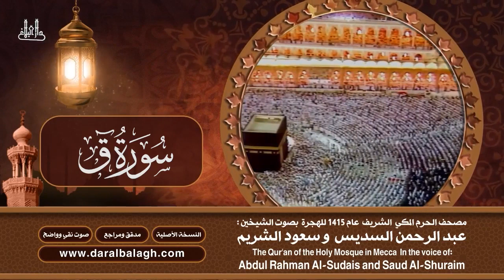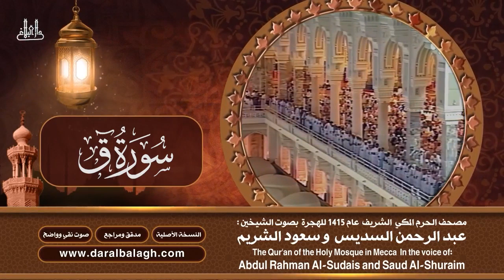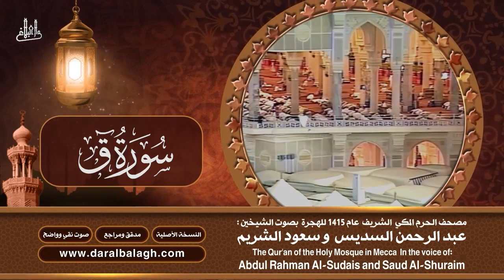50| سورة ق | مصحف الحرم المكي1415هجري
:: سورة يس و سورة الواقعة و سورة الرحمن و سورة الملك للرزق والشفاء  والبركة | اربعة قراء: